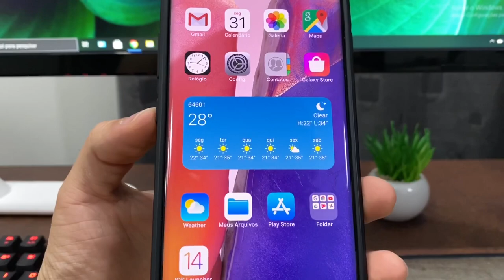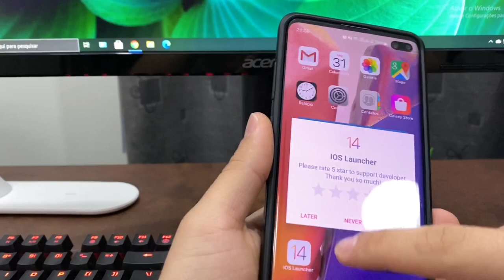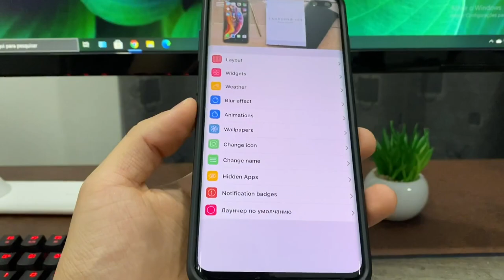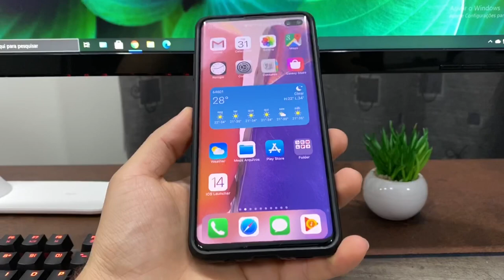NOVA iOS Launcher com WIDGETS do iOS 14!!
APRENDA A FAZER MANUTENCAO EM SMARTHPHONE!